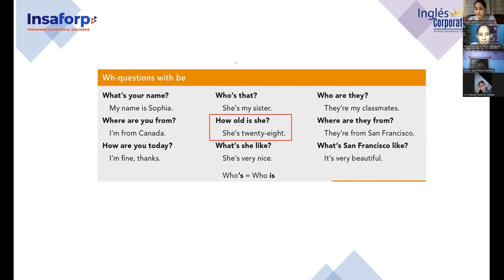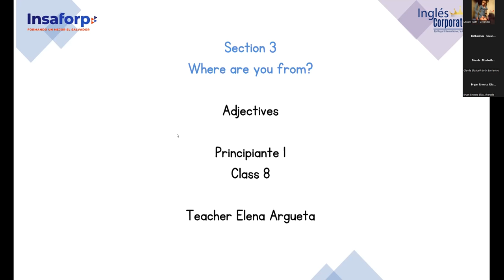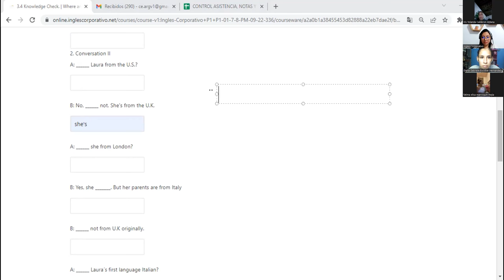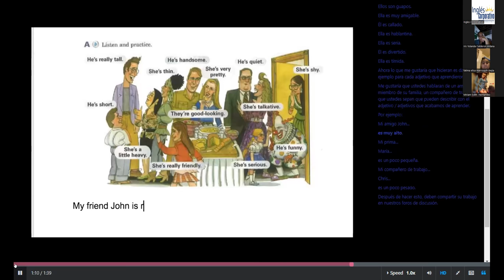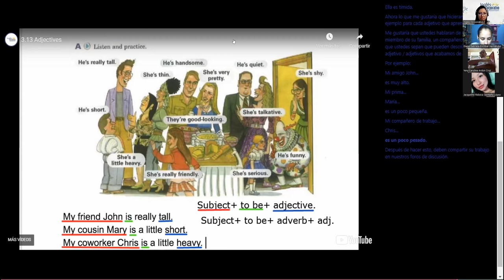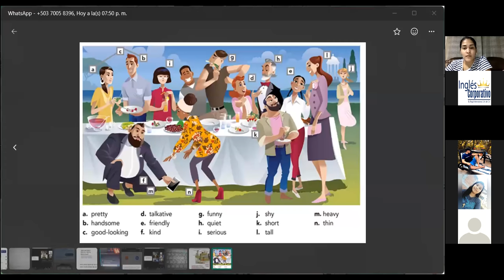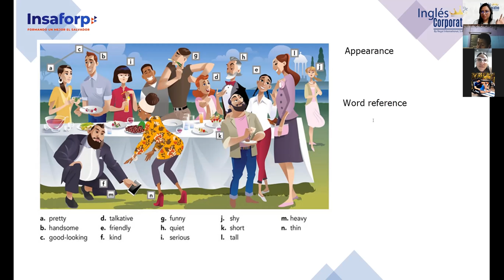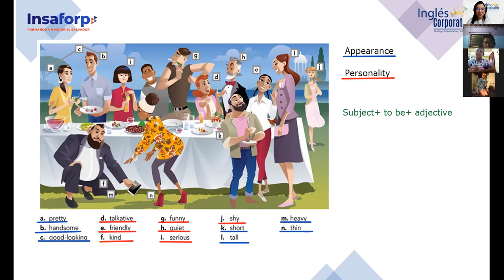Inglés Corporativo- 14-9-2022- Principiante 1- Adjectives pt2